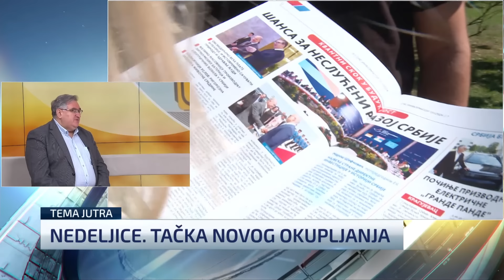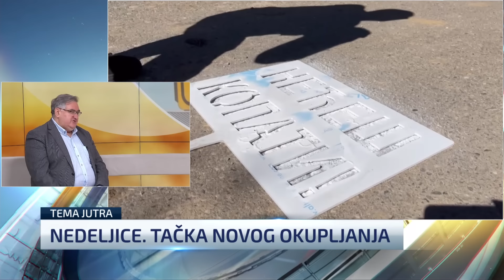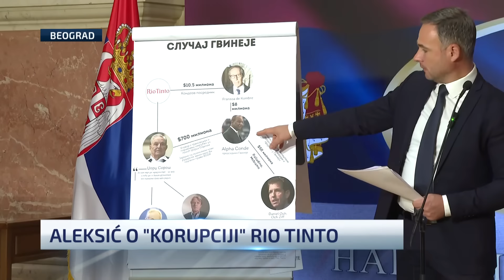Vukadinović: Kampanja vlasti kao oštrog zagovarača projekta Rio Tinta pokazala se kontraproduktivnom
"Žestoka kampanja vlasti u kojoj je bila ostrašćeni zagovarač projekta Jadar pokazala se kontraproduktivnom", kaže za N1 urednik Nove srpske političke misli Đorđe Vukadinović.